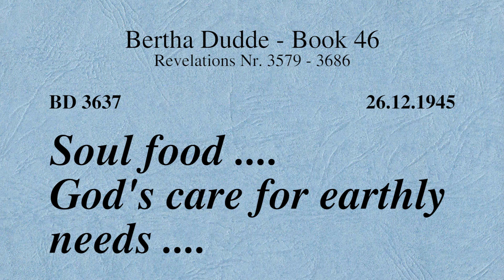BD 3637 - SOUL FOOD .... GOD'S CARE FOR EARTHLY NEEDS ....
Revelation 3637

Links to my other channels in German and English:
Links zu meinen anderen Kanälen in Deutsch und Englisch: